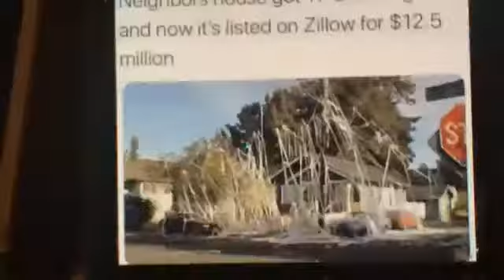MDDC CMI Zoom Training 3/17 Coronavirus Call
MDDC CMI District Coordinator Mike McGurk ministers to the campus ministers of the MDDC District about the Coronavirus and how they can be effective in ministry during these unique times. You will gain valuable information by watching and listening to this campus ministry training.